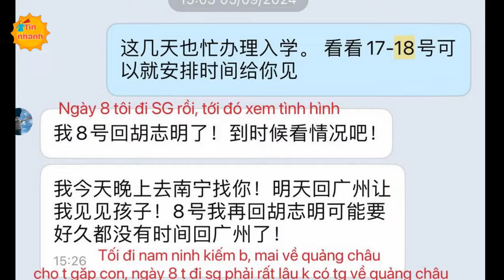Tôn Bằng tố bị Hằng Du Mục “gài bẫy", làm rõ lý do xông vào nhà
Mới nhất Hằng Du Mục đăng bài tố Tôn Bằng đập cửa xông vào nhà riêng của mẹ con mình. Sau đó cô phải nhờ đến lực lượng chức năng và bảo vệ tòa nhà hỗ trợ để Tôn Bằng gặp con ở sảnh tầng 1 của tòa nhà trong 1 tiếng đồng hồ. Theo lời Hằng Du Mục, tại đây Tôn Bằng tiếp tục làm loạn, xé giấy tờ của các con.